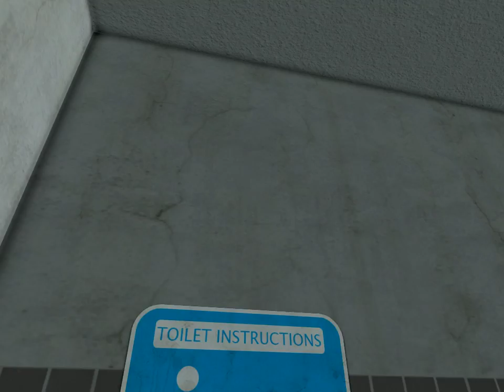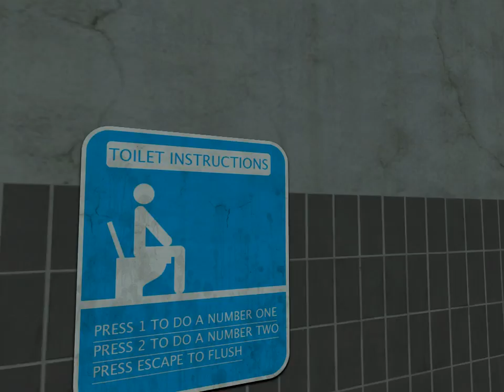ToiletSimulator-Ergänzung TeilII--Gute Nacht Geschichte aufn WC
Nun hier mal zu Ergänzung vom letzten Jahr,aber ohne Facecam,was nettes vorm Schlafen gehen :-)

Schaut meine Playlist an.Es lohnt sich